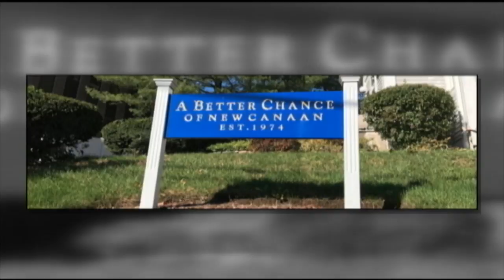Actor Jelani Alladin Stars in "Sweetee"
Jelani Alladin is on the cusp of Broadway superstardom. The 24-year-old Brooklyn native was also recently cast as Kristoff in the highly anticipated Broadway adaptation of the Disney megahit "Frozen."
Jelani is now starring in the Off-Broadway musical "Sweetee," directed and choreographed by Patricia Birch and book, music, and lyrics by Gail Kriegel.

The musical also stars Katy Blake, Cedric Cannon, Adante Carter, Hugh Cha, Dave Droxler, Morgan Siobhan Green, Jeremiah James, Amir Royale, Jordan Tyson, and Katherine Weber.

"Sweetee" runs through June 18 at the Pershing Square Signature Theatre Center, 480 West 42 Street, New York, N.Y.